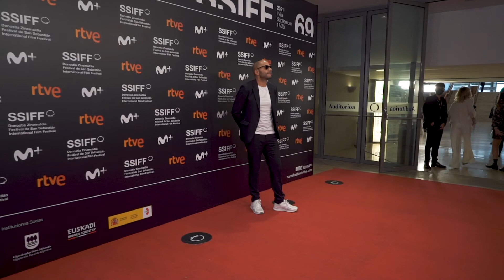Alfombra Roja ''ENQUÊTE SUR UN SCANDALE D'ETAT / UNDERCOVER'' (S.O.) - 2021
Alfonbra Gorria ''ENQUÊTE SUR UN SCANDALE D'ETAT / UNDERCOVER'' (S.O.) - 2021
Red Carpet ''ENQUÊTE SUR UN SCANDALE D'ETAT / UNDERCOVER'' (O.S.) - 2021